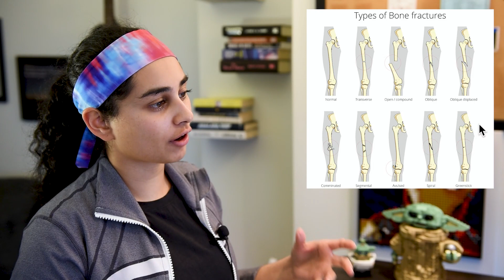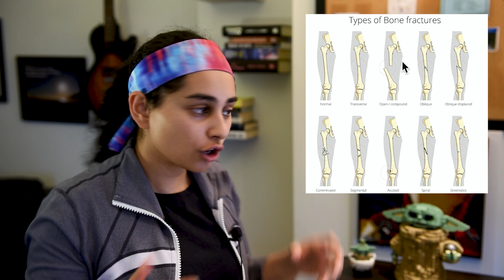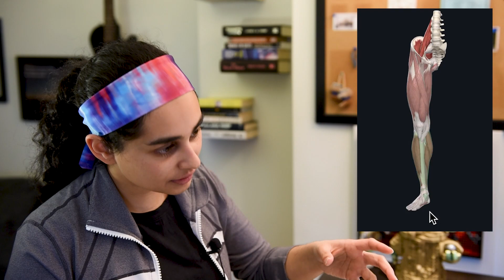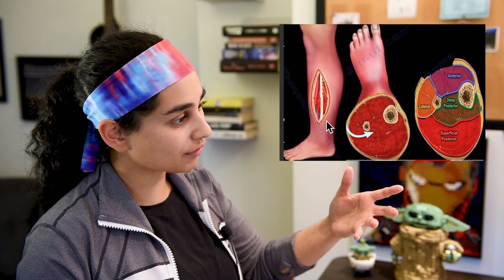Tiger Woods Car ACCIDENT | Sports Medicine Doctor Explains Right Leg INJURY (SERIOUS)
In this video I discuss Tiger Woods car crash sustained Feb 23rd. He was rushed to hospital with acute right leg injuries. Are these injuries career ending? We will discuss this in this video and more!

Below is a summary of his right leg injury:

1 - Comminuted open fracture of the tibia and fibula bones (stabilized by rods and screws)
2 - Injuries to the foot and ankle, stabilized with screws and pins
3 - Compartment syndrome of his lower leg facia requiring facial release

We will review each of these injuries in detail and discuss the implications to Tiger Woods playing career. For an athlete who has constantly been battling injuries, this is another hurdle he will have to overcome. I wish him the best of recovery.

I am a resident doctor training to become a sports medicine specialist. I make videos simplifying sport injuries making them easier to understand and go over how a doctor reacts to these injuries on the sidelines. We will review the anatomy, important things to consider, and discuss return to play. I will also discuss what the injury means for the athlete and their team’s future.

As an important disclaimer, I am not offering any medical advice on this channel and the views expressed are that of my own and not my employer. I am not involved in the personal treatment of any of these athletes and can only offer my opinions. If you have personal medical questions, please seek the care of your physician. I provide both educational and transformative material to the content for my audience.

Dr. Sonam